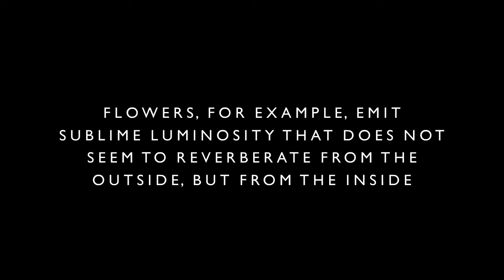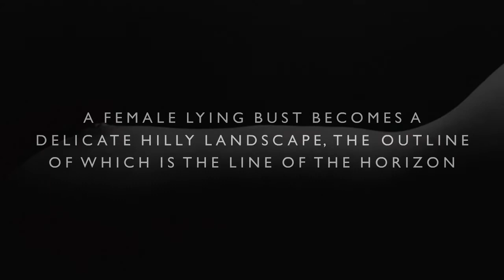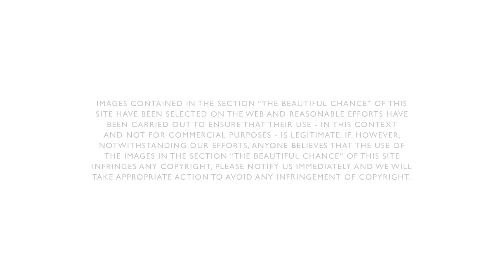The Beautiful Chance : Kenro Izu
The Espace Rivoli is pleased to introduce The Beautiful Chance project, presenting new internationals artist.

Let us show you the work of the talented Kenro Izu.